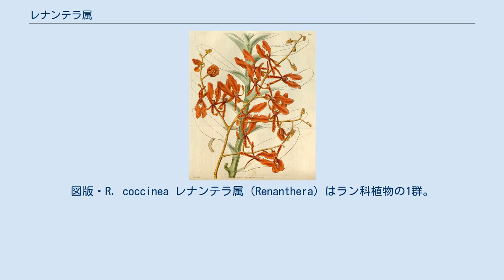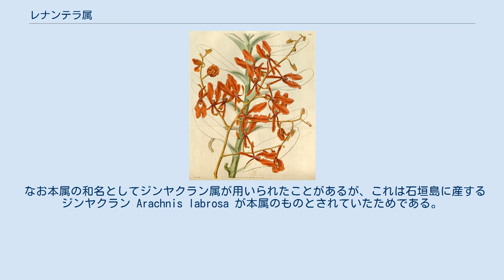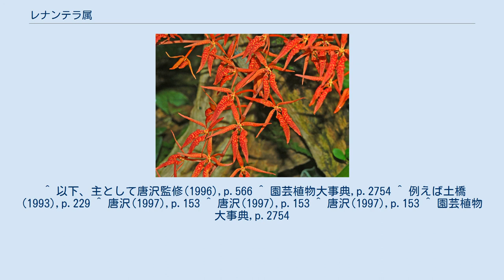レナンテラ属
図版・R. coccinea レナンテラ属（Renanthera）はラン科植物の1群。
硬い葉を互生して、多数の赤から橙の鮮やかな色の花をつける。
 中型から大型になる着生植物のラン。
茎は立つか、あるいは這い上がって伸び、多数の葉を互生する。
葉は幅が狭くて肉厚で硬い。
 花茎は葉腋から出て普通は長く伸び、分枝して多数の花を円錐状につける。
花は平らに大きく開き、弁は肉厚で赤から橙色の派手な色をしている。
背萼片と側花弁は倒披針形をなし、互いに離れる。
側萼片はより幅広くなっている。
唇弁はとても小さくて3裂し、側裂片は立ち、中列片は舌型で後ろに反り返る。
またその基部は距になるかあるいは袋状になる。
カルスは枝状。
花粉塊は4個あって2対、ロウ質。
 学名はラテン語のrenes（腎臓）とギリシャ語のanthera（葯）からなり、花粉塊が腎臓型をしていることによる。
火焔蘭の名も有する。
 なお本属の和名としてジンヤクラン属が用いられたことがあるが、これは石垣島に産するジンヤクラン Arachnis labrosa が本属のものとされていたためである。
 約15種が東南アジアのフィリピンからニューギニアにかけて分布する。
 ヒスイラン属 Vanda に似ているが普通は節間がより長く、葉はより短い。
 代表的なものを挙げる。
 洋ランとして栽培される。
略称は Ren. である。
その鮮やかな色は強烈で熱帯らしさを感じさせるとの評もある。
栽培はほぼヒスイラン属に準ずる。
 交配品種も作出されており、また属間交配も行われている。
以下のようなものがある。
 ^ 以下、主として唐沢監修(1996),p.566 ^ 園芸植物大事典,p.2754 ^ 例えば土橋(1993),p.229 ^ 唐沢(1997),p.153 ^ 唐沢(1997),p.153 ^ 唐沢(1997),p.153 ^ 園芸植物大事典,p.2754